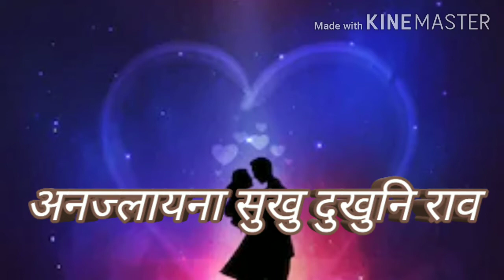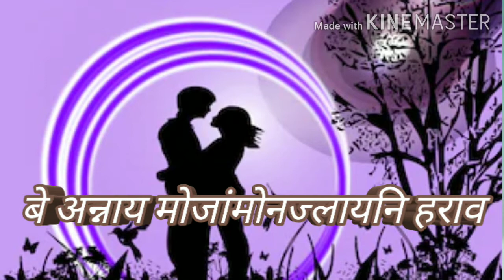Gwswni be horaou dwngse romantic khonthai